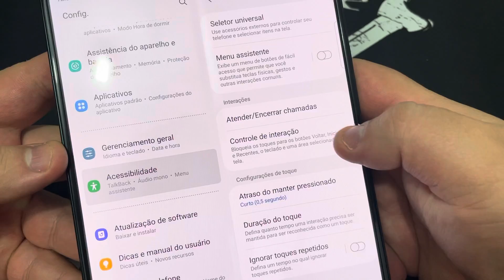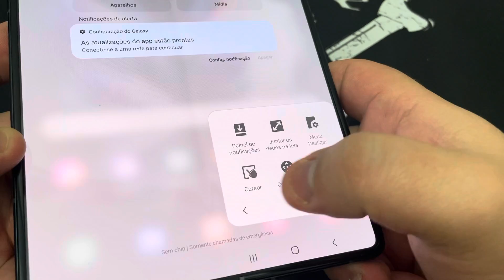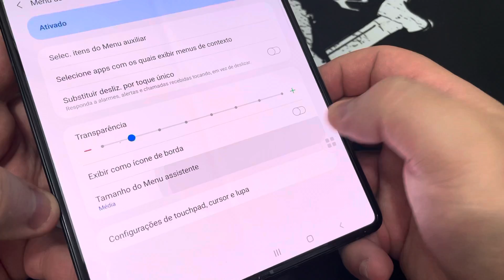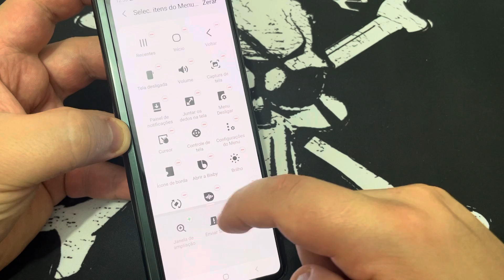Como Ativa e Desativa o Menu Assistente no Samsung Galaxy Z Fold 2 |Android 11| Menu Auxiliar Sem PC